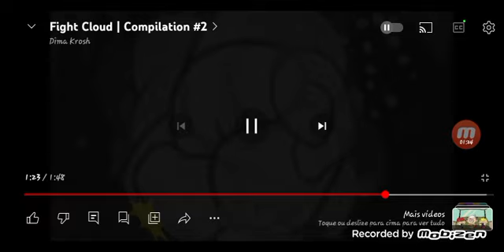Battle For Candy Island (1999) All Fight Cloud Compilation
It's All The Fight Clouds of Battle For Amaze and Battle For Candy Island On November 18, 1998 After August 27, 2004 Because The BFCI Contestants Are Fighting Each Other

00:00 - Battle For Amaze (Season 1)
00:06 - Battle For Candy Island (Season 1)
00:10 - Season 2
00:29 - Season 3
00:45 - Season 4
00:50 - The Smurfs Team Up With Battle For Candy Island
01:00 - Season 5
01:09 - Season 6
01:37 - Candy Island Saves Christmas Special